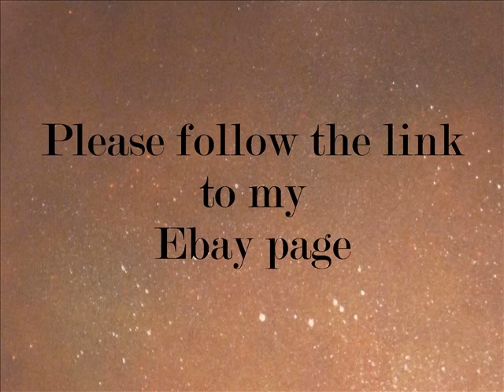Spray paint art original stencil Staffordshire graffiti style on canvas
This is some original art that I have created. This my collection is made up of various buildings in and around staffordshire including pot banks and mow cop.
Please share and If anyone would like to purchase my work please click the following link.